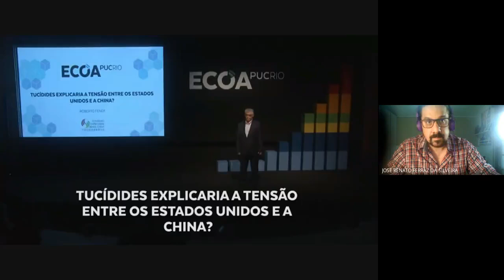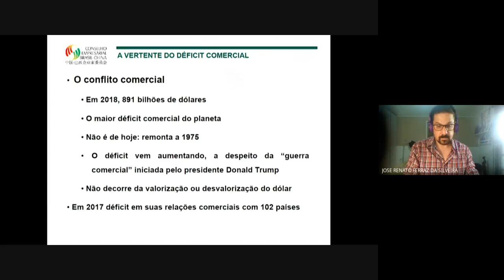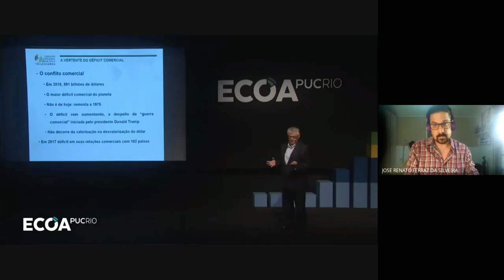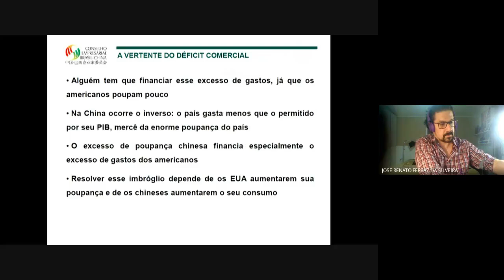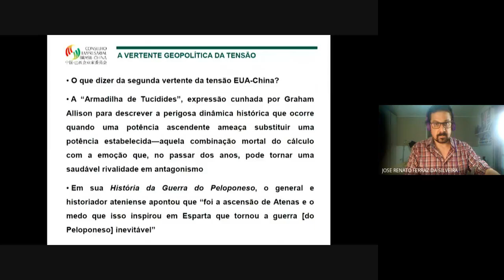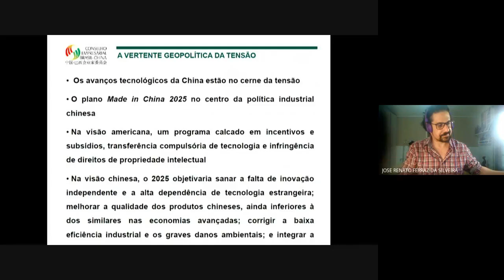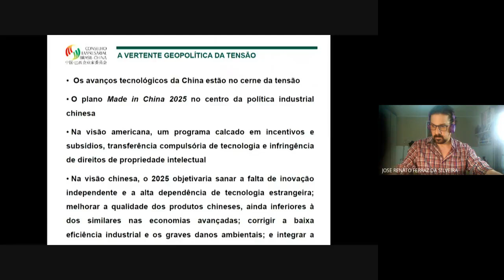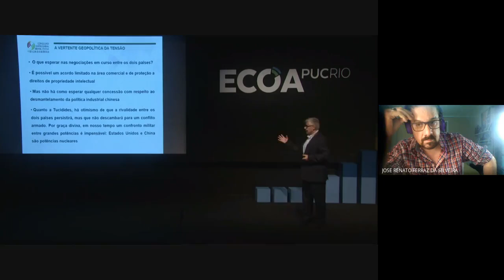Realismo Tucídides, Maquiavel, Hobbes e Morgenthau